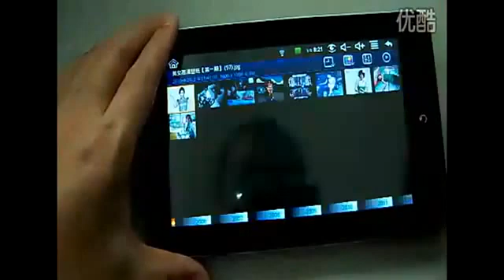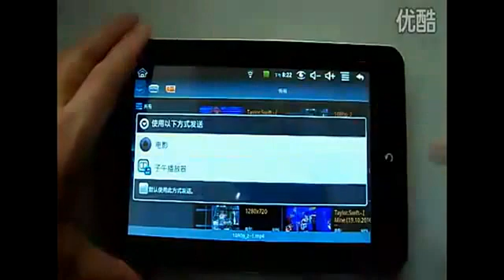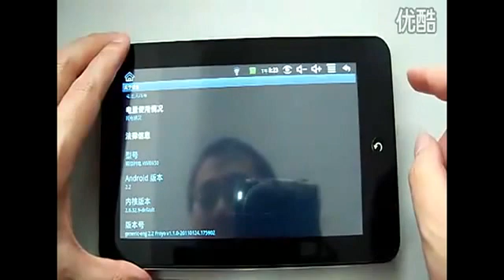7 VIA 8650 800 MHz processor tablet pc Support Flash 10.1 in pakistan